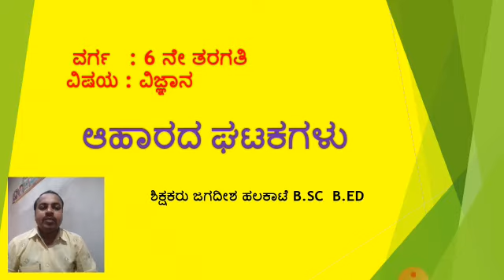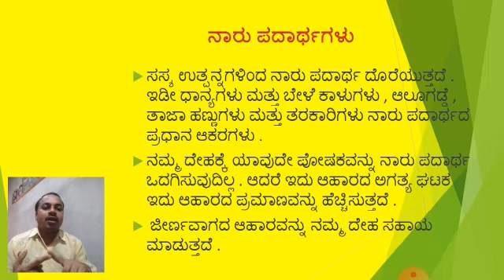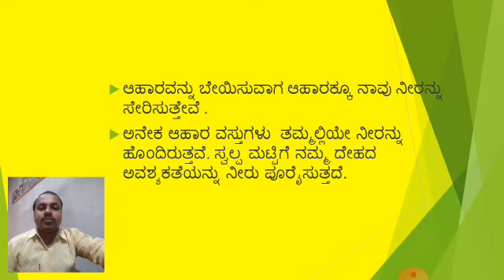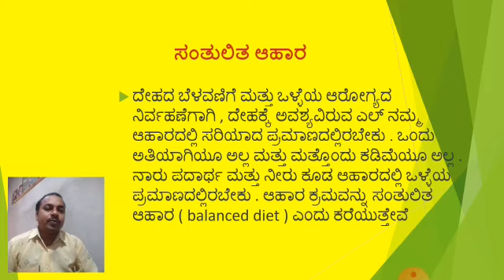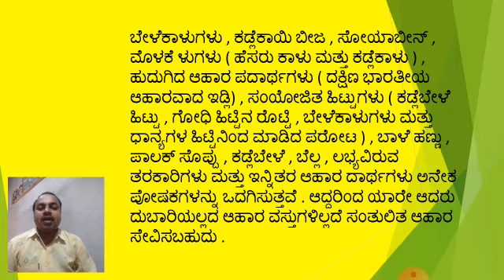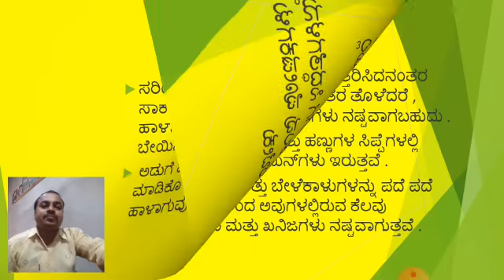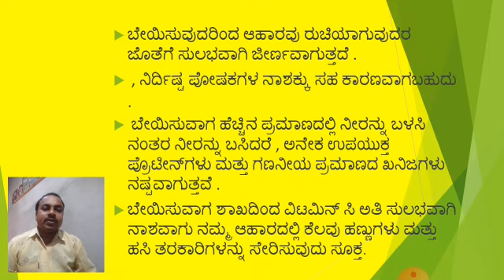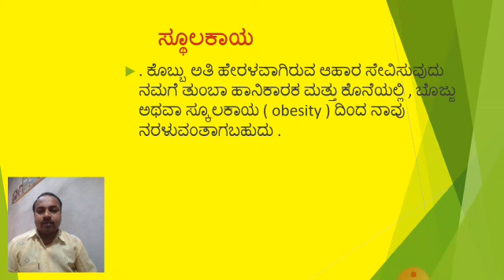6 ನೇ ತರಗತಿ ವಿಜ್ಞಾನ ಆಹಾರದ ಘಟಕಗಳು ಭಾಗ 4 6th Class Science Components of Food Part 4